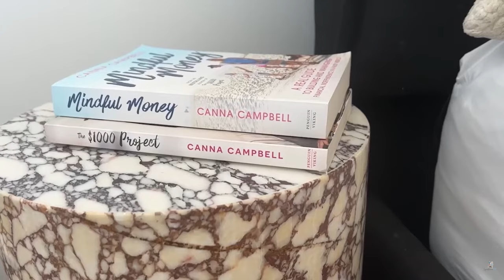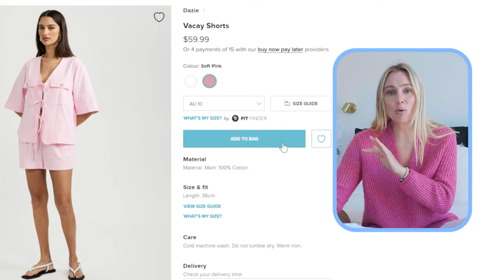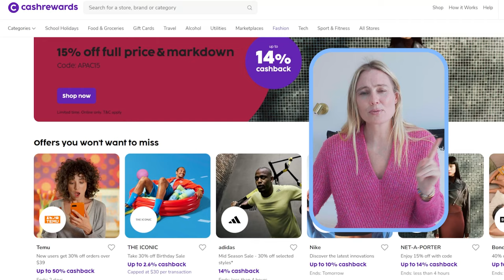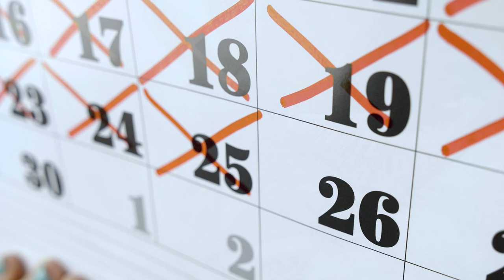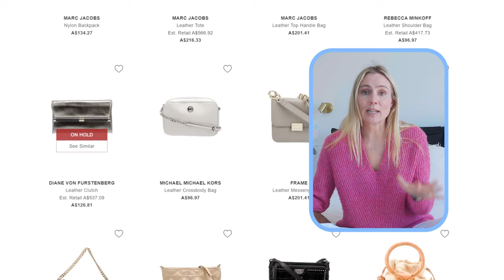5 Financially ✨Savvy😌 Fashion Tips